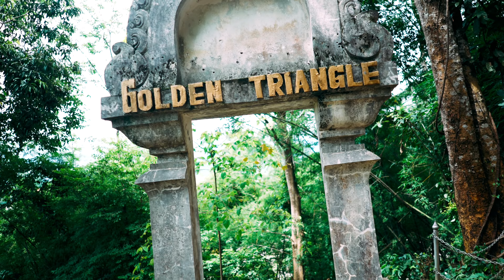Chiang Rai, Thailand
We took a trip up to Chiang Rai, Thailand and had a great time. We start out visiting the white temple and work our way through the blue, black, and the golden triangle.

The White Temple / Wat Rong Khun
Wat Rong Khun is a unique temple that stands out through the white color and the use of pieces of glass in the plaster, sparkling in the sun. The white color signifies the purity of the Buddha, while the glass symbolizes the Buddha’s wisdom and the Dhamma, the Buddhist teachings.

The Blue Temple / Wat Rong Seua Ten
'Suea Ten'' literally means the dancing tiger. Here, there were tigers who used to jump over the river. This is how the name of Rong Seua Ten village was found.

The Black Temple / Baan Dam
The art and themes on display represent the suffering that Buddha saw with Thawan using animal skins and bones to indicate the sickness, old age and death that the Buddha witnessed on his travels.

The Golden Triangle
The Golden Triangle is the area where the borders of Thailand, Laos, and Myanmar meet at the confluence of the Ruak and Mekong Rivers. The Golden Triangle also has been one of the most extensive opium-producing areas of Asia, and of the world, since the 1950s. Most of the world's heroin came from the Golden Triangle until the early 21st century when Afghanistan became the world's largest producer.